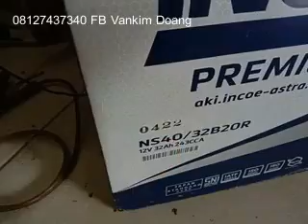tutorial strum ikan paling praktis, ekonomis,tahan air dan bertenaga PART 2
setrum ikan Setrum Ikan elektrik video ini membahas tentang setrum ikan yang sangat mudah dalam pembuatannya, setrum ikan pac setrum ikan pdc setrum ikan v1 semua mudah kita pelajari, asalkan ada kemauan, mulailah dari setrum ikan sederhana, dari sertum ikan pac 2 mosfet hingga setrum ikan transistor, mari kita belajar bersama di channel Meja Oprek 7

mosfet IRF 3205 x2
resistor 100 Ohm x 6
semua resistor sama ukurannya